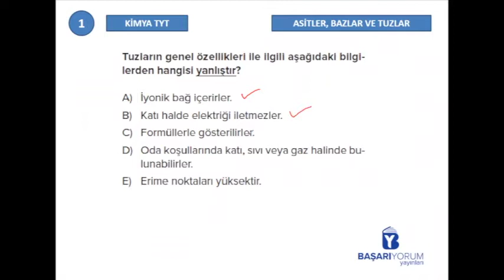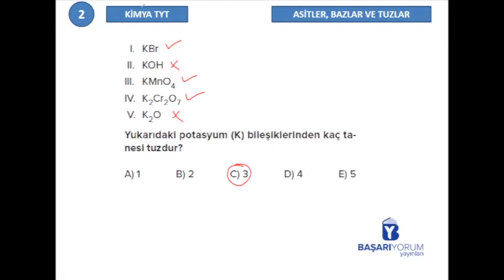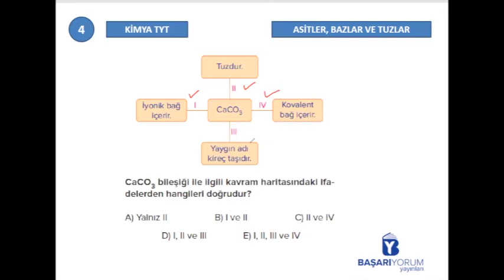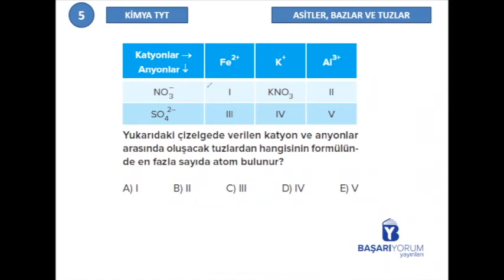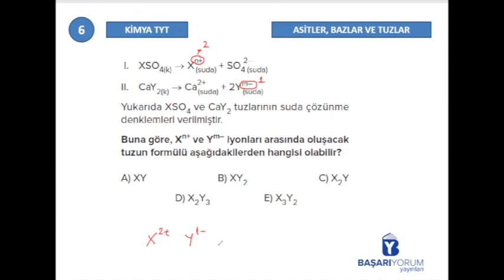TYT Kimya Soru Bankası • Sayfa-230